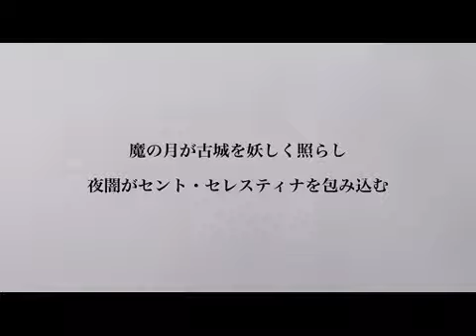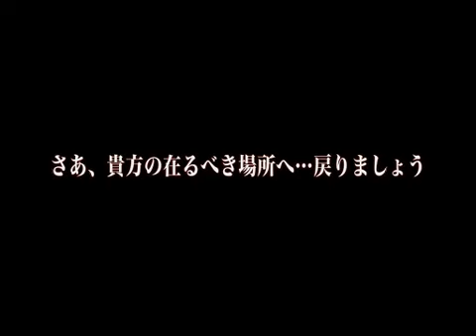Knights in the Nightmare PSP PV